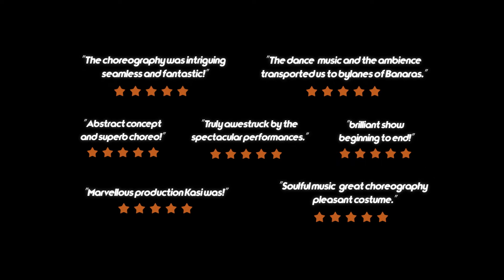KASI - THE INFINITE BY KALPAVRIKSHA FINE ARTS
KASI - THE INFINITE...COMING SOON IN 2023.

Kasi – The Infinite reflects on Kasi as the holy city and, more importantly, personifies her as the cosmic space. She is the centre of our universe, the reflective abode of the Supreme, and the light that reflects the circular construct of time in our lives.

In reflecting the myriad forms of Kasi, this mesmerising dance performance highlights Kasi as an embodiment of strength, joy, and time that reside in the universe within us. Presenting the rich heritage of Indian culture through Bharatanatyam and Kathak, 'Kasi - The Infinite' is one of Kalpavriksha Fine Arts' seminal performances. It is an attempt to subtly bring out the physical and metaphysical aspects of the city of Kasi as an energy conduit to the divine.

Kasi - The infinite premiered at the prestigious Esplanade Theatres, Singapore, in January 2022. Kasi was a commissioned production by Esplanade, which opened to a full house and received tremendous support from the community in Singapore.

Meera Balasubramanian – Concept, Choreography, Direction and Lead Dancer
Sudha Raghuraman – Music Composer
Rama Vaidyanathan – Mentor
Vasanthakumar Anbalagan & Suresh Subash - Trailer